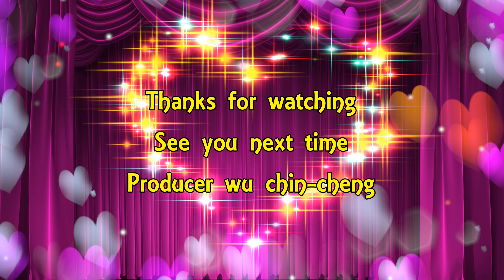薩克斯風 - 五酒桶山崙頭福德祠旁(七)4K